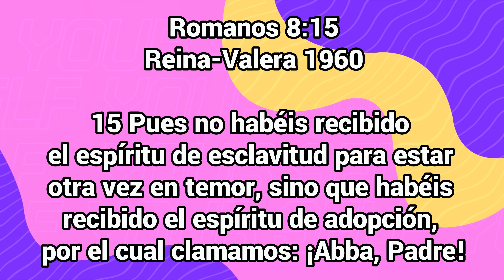"Apóstol" Guillermo Maldonado Honra a tu padre espiritual tiene los genes de Dios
Hay herejías que son muy difíciles de detectar, se dicen con tal sutileza y obedecen a cierta lógica que si no eres alguien entrenado en el estudio bíblico no las detectas, este es el caso del "Apóstol" Guillermo Maldonado que dice 2 herejías en 1 minuto

VIDEOS MENCIONADOS

Biblialibre.org

Edgar Escobar

Biblia Libre